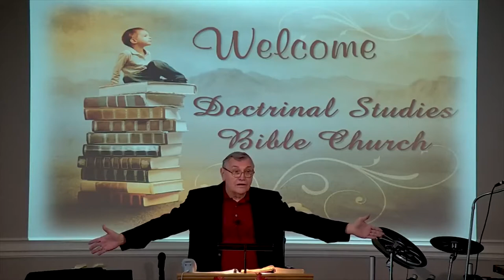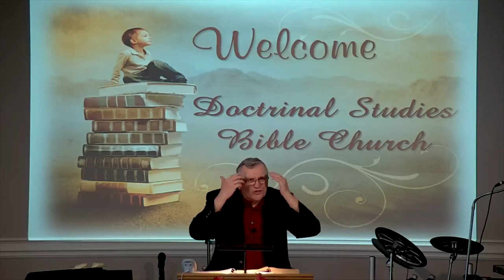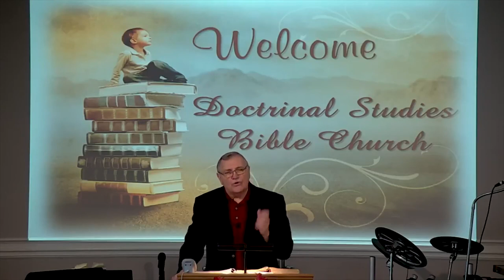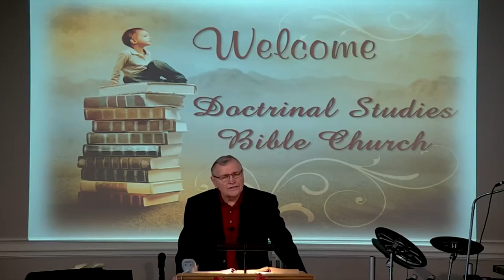DSBC - Ron Adema - Book of James (#37) - Mercy Triumphs Over Judgement (#1)- Oct 28th 2018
Series: Book of James (#37)

Lesson: Mercy Triumphs Over Judgement

Text: James 2:13